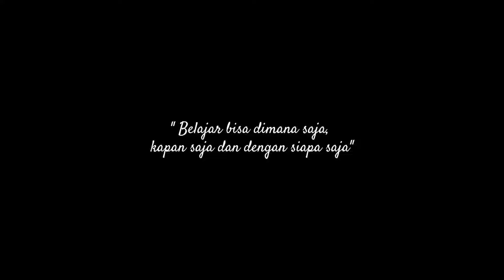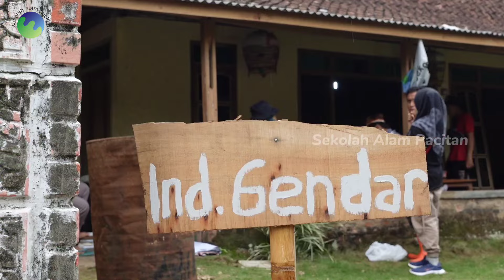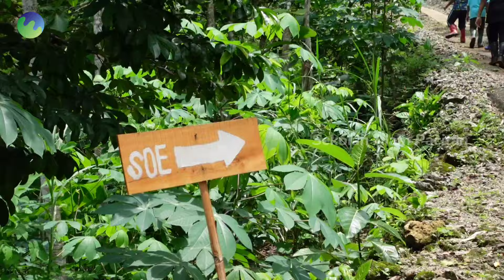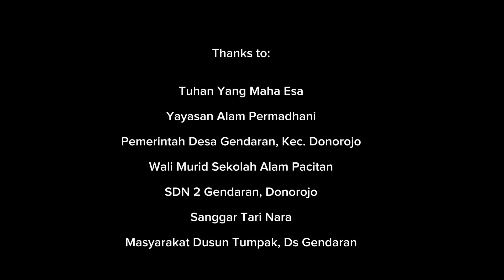SINDESO (Sinau ing nDeso) 2024 di Desa Gendaran Kec Donorojo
SINDESO 2024 di Desa Gendaran Kec Donorojo
Alhamdulillah kegiatan SINDESO (Sinau ing nDeso) salah satu program unggulan SEKOLAH ALAM PACITAN telah bejalan dengan lancar. Terimakasih kami ucapkan kepada semua pihak yang terlibat dalam kegiatan ini, tak terkecuali Pemerintah Desa Gendaran yang sudah bersedia mendukung dan memfasilitasi tempat demi terselenggaranya kegiatan ini.